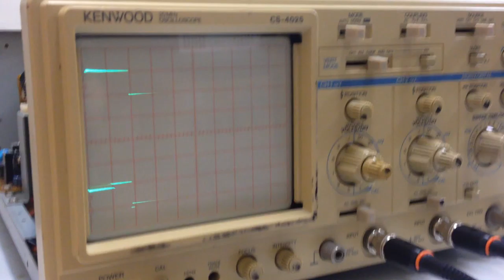IMG 2267 Kenwood CS-4025 trace no dim